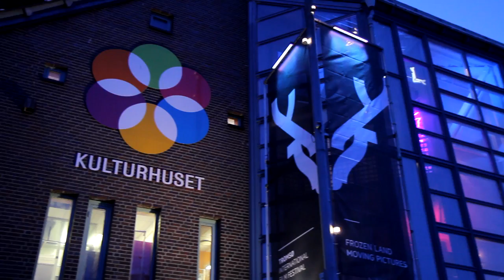TIFF 2013 - Filmprat: Samtale med regissør Gabriela Pichler om «Spise sove dø»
"Filmprat" er samtaler med regissører og andre gjester ved festivalen. I denne videoen møter vi regissør av filmen «Spise sove dø», Gabriela Pichler. Samtalen foregår på norsk og svensk.

Montages.no er mediepartner for Tromsø internasjonale filmfestival 2013, og bidrar med stemningsrapporter, intervjuer og annet. For artikler, podkaster og mer fra festivalen - følg med på Montages.no. Videoene fra TIFF 2013 er produsert av Montages.no i samarbeid med festivalen og produksjonsselskapet Jabfilm i Tromsø.